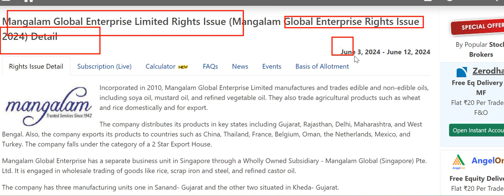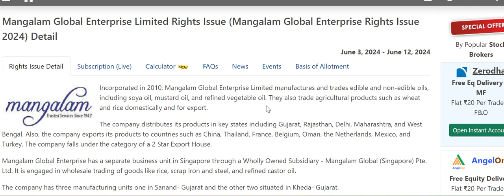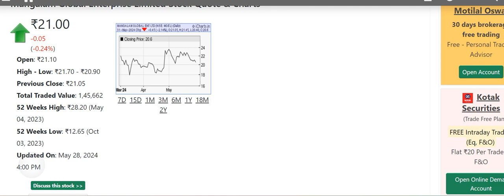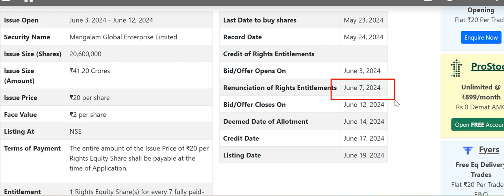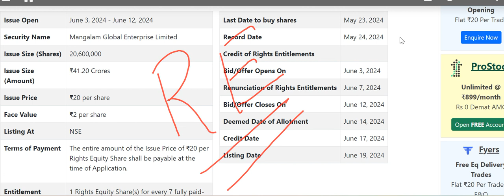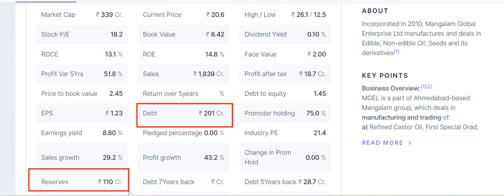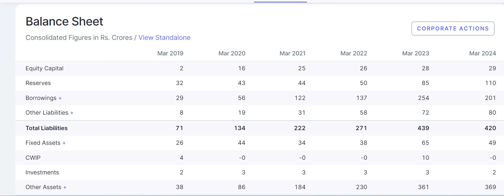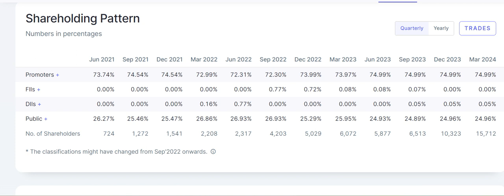mangalam global share latest news | mangalam global rights issue